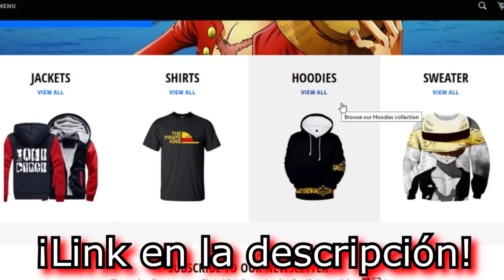¡ENTREVISTA PARA AMINO, COMUNIDAD DE ONE PIECE EN ESPAÑOL! - LUFFY NO MI